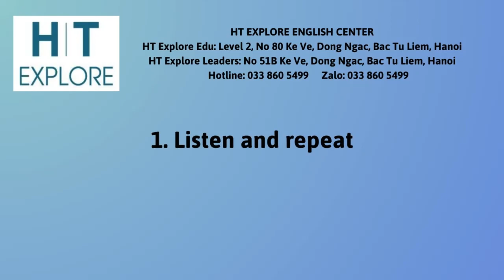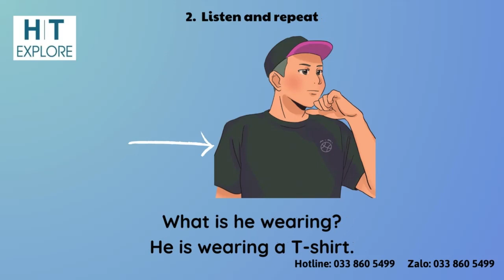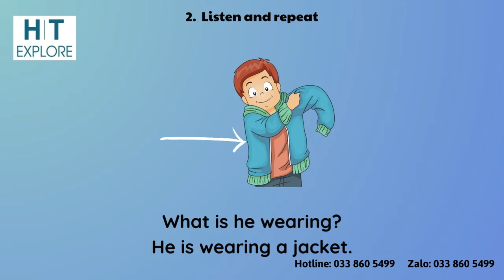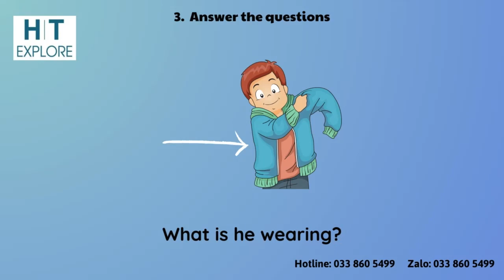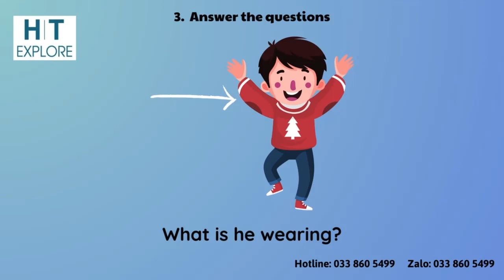MLI3 U5L2 vid